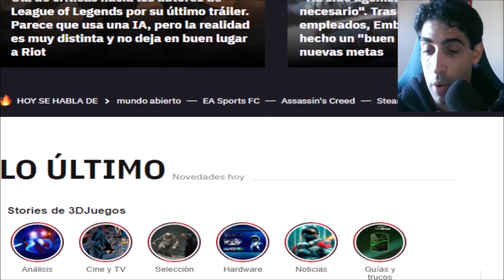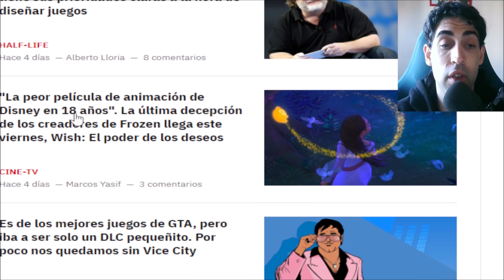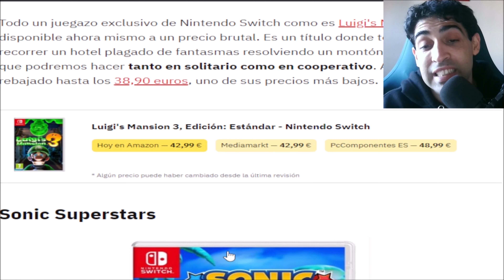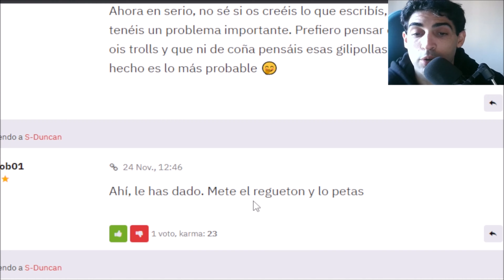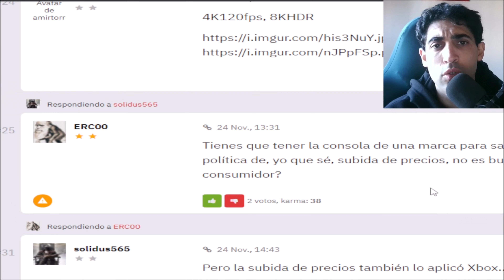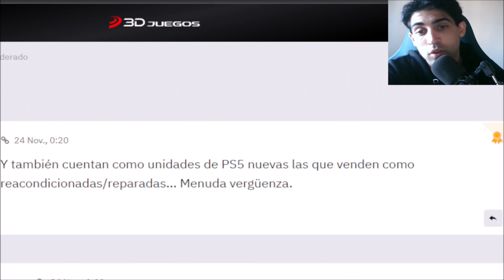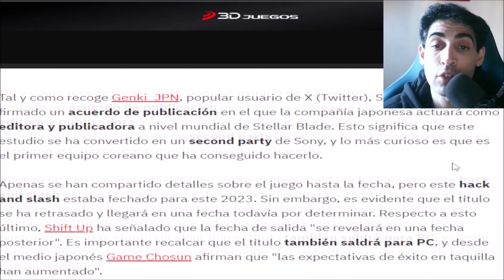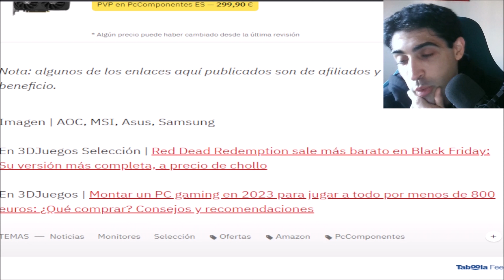¡LAS NOTICIAS DE LA SEMANA DEL MUNDO DE LOS VIDEOJUEGOS #67: DEL 18 AL 25 DE NOVIEMBRE!- 4K - ANÍBAL